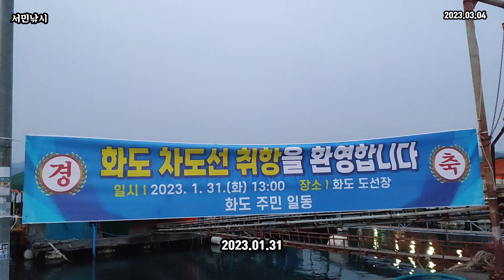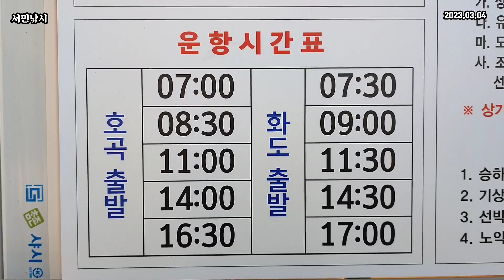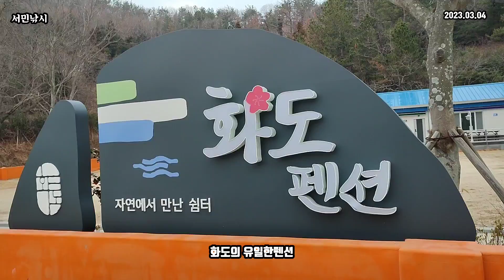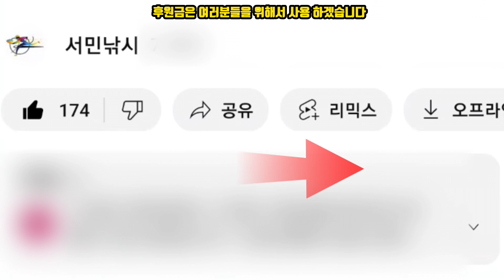[ 서민낚시 412회 ] 거제도 No.4 신비의섬 화도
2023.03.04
거제도 현지인들도 잘모르는 신비의섬 화도
섬여행을 즐기시는분들은 한번쯤 들러 보시면 좋을듯 합니다.
낚시는 5월 부터 ..
그전에는 낚시가 힘든곳입니다.
화장실,마트,은행 등등 ... 이곳에서는 사치입니다.
조용한 섬여행을 원하신다면 .. 거제도의 4번째섬 화도를 추천 드립니다.

서민낚시는 대단한 무엇인가를 전달해 준다기 보다는 가볍게 즐길수 있는... 그런 낚시 입니다.
퇴직 후 캠핑카 여행을 하시는분들이나 , 어린 아이를 데리고 가족낚시를 즐기고자 하시는분들을 위한 포인트 입니다.
아무리 고기가 잘나오고, 대박을 쳐도 가족낚시를 할만한 곳이 아닌곳은 영상에서는 기피하고자 합니다.
특히나 테트라포드 낚시는 여러분들도 삼가해 주시면 정말 고맙겠습니다.
말로 표현하지 못할만큼 위험 합니다.
차라리 갯바위를 가십시요...
고기 큰거 잡고 싶으면, 선상을 나가시구요.
입문자 분들의 입버릇과 같은 대물 자랑... 마리수 자랑... 장비 자랑은  제채널에서는 하지 말아 주시면 감사 드리겠습니다.
너무 초보 티가 나잖아요...
항상 즐겁고 안전한낚시 되십시요.